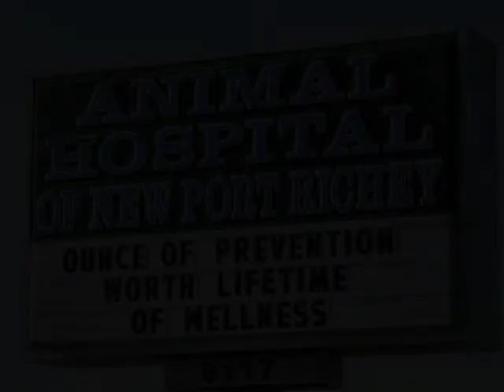Animal Hospital of New Port Richey, veterinarian, examinations, New Port Richey, FL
A professional veterinarian clinic with almost 30 years serving the local community of Pasco, Pinellas and North Hillsborough Counties is here to serve your pets needs in Boarding, Flea & Tick Control Products, Hospital Services ,In-House Pharmacy,Grooming , Vaccines and American animal hospital association